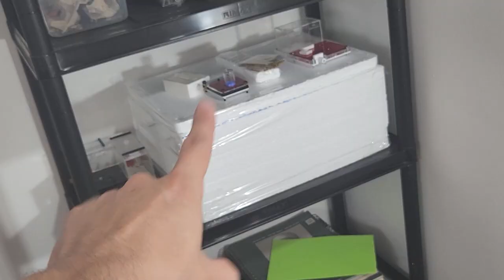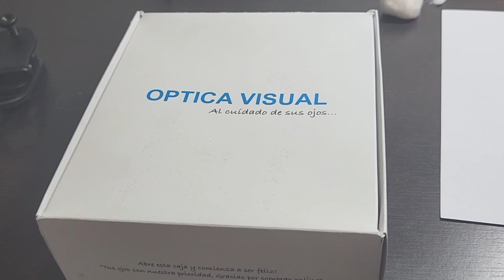Mi POLIGINIA hace TROFALAXIA🔴(Avance de mis Hormigas)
Logro captar en cámara mi poliginia de solenopsis Invicta haciendo trofalaxia + avance de mis colonias de hormigas.